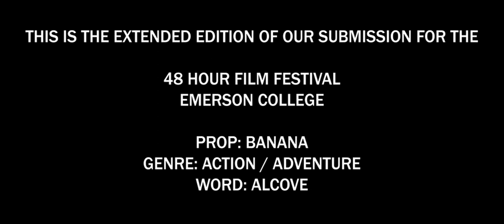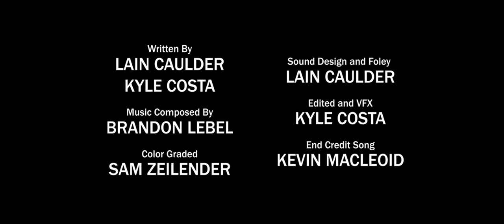The Mob Boss - Extended Edition (Emerson College 48 Hour Film Festival 2017)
Directed By: Kyle Costa
Director of Photgraphy: Sam Zeilender
Starring: Lain Caulder as Mob Boss
and Brandon Lebel as Gregory

Co-Written by: Lain Caulder and Kyle Costa
Sound Design: Lain Caulder
Color Grade: Sam Zeilender
Edited and VFX By: Kyle Costa